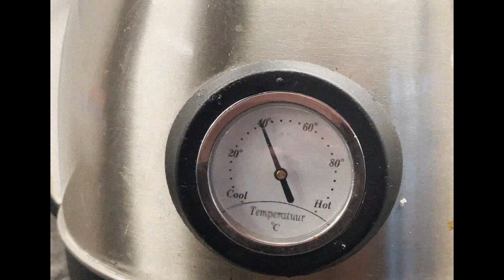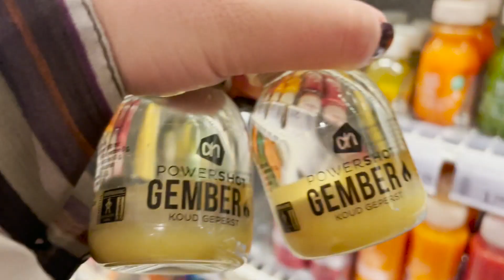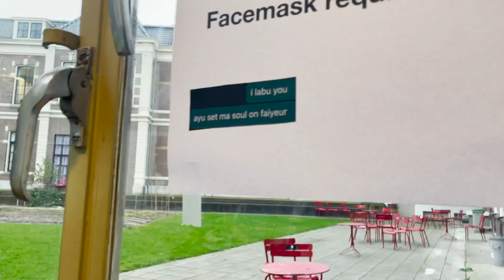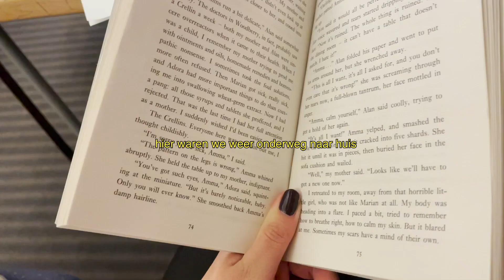artschool projectweek ft. niki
ello!!! super bedankt voor het kijken weer :) deze video is echt chaos maar hopelijk is het alsnog leuk om te kijken !! als je nog tips hebt voor video's of je mening wil delen mag dat natuurlijk graaag :)